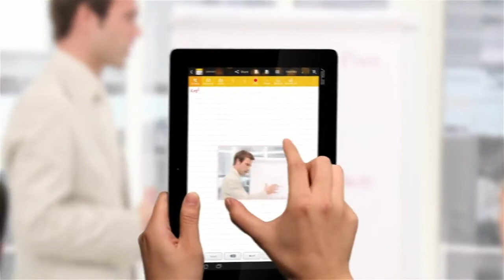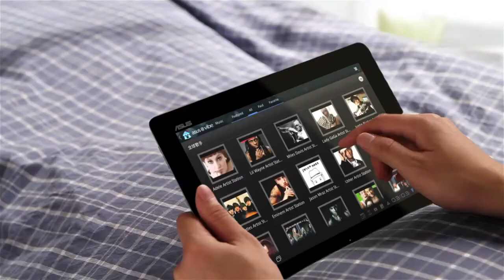Démonstration ASUS Eee Pad Transformer Prime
Démo ASUS Eee Pad Transformer Prime TF101 : caractéristique techniques et fonctionnalités.